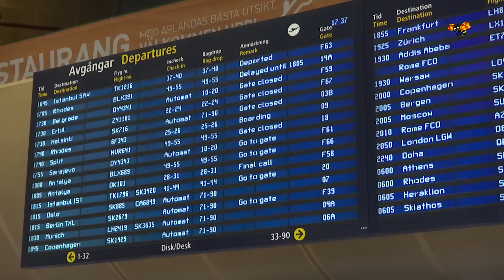Niclas strandsatt på Arlanda: "För jävligt"